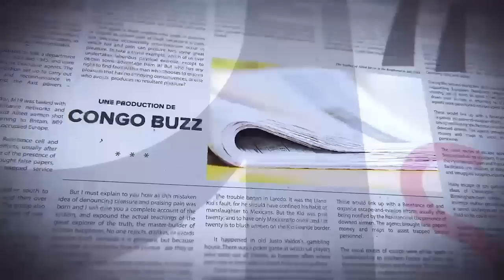GRANDE TRIBUNE|05.06.2023| SAFU AUDITIONNÉ PAR MBOSO. KADIMA : L'ÉGLISE AU MILIEU DU VILLAGE ?